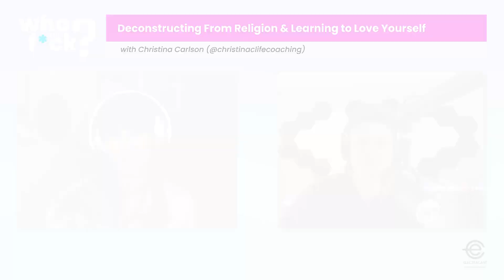Deconstructing from Religion & Learning to Love Yourself with Christina Carlson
🎙️ On today’s episode I’m sharing the mic with Christina Carlson.

Christina is a courageous soul, who deconstructed from a deeply evangelical upbringing and has now made it their mission to help others find freedom from their own limitations, whatever they may be.

As a self-relationship coach, speaker, and facilitator, Christina focuses on guiding individuals through their personal journeys in overcoming the challenges of deconstructing their faith. Christina's transformation has led them to become certified through the prestigious Beautiful You Coaching Academy in Australia and the Devoted Energy Coaching School in South Carolina. With Christina’s own experiences and expertise in theology, they offer an insightful and powerful perspective for those looking to reclaim their identity and find inner peace.

If you're feeling trapped by the beliefs and expectations of your strict religious upbringing, constantly at odds with who you truly are and unable to break free from the cycle of guilt and shame, you are not alone. Many individuals who have deconstructed their faith struggle with the emotional pain of feeling disconnected from their authentic selves. They may be trying to please their family and community, living in fear of judgment or punishment for their thoughts and actions. Despite their efforts, they find themselves unable to fully embrace their true selves. But there is hope. By gaining insight and tools to navigate personal growth, it is possible to break free and live a life that is true to you.

Check out Christina Carlson's website for more information on her coaching services and upcoming events.

Christina’s work centers supporting her clients to accept their whole selves with compassion, helping them reclaim the parts of themselves that they have been taught to reject, and supporting them to discover the power of their own energy and honor their unique magic.

It is her deeply held belief that it is imperfectly sacred and holy to be who you are: fully human. Christina’s clients develop thriving personal, career, and emotional lives.

Follow Christina on social media for inspiration and introspection